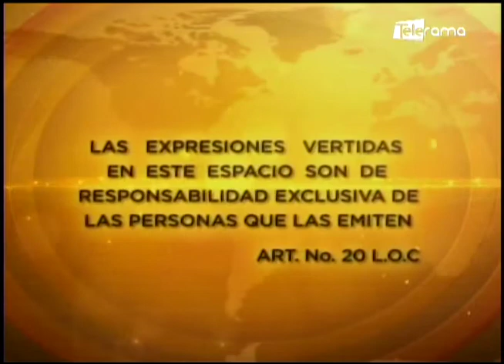Juan Cristóbal Lloret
Asambleísta RC
Tema: Proyecto de ley de apoyo humanitario